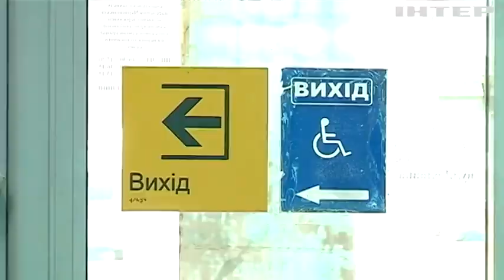З якими проблемами стикаються люди з інвалідністю під час війни: подробиці